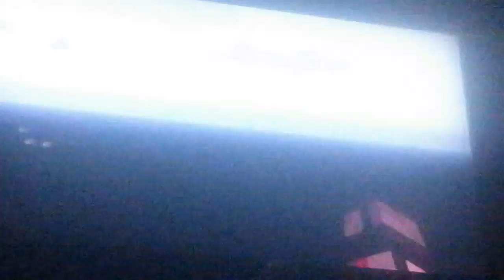Why renches don't exist in minceraft